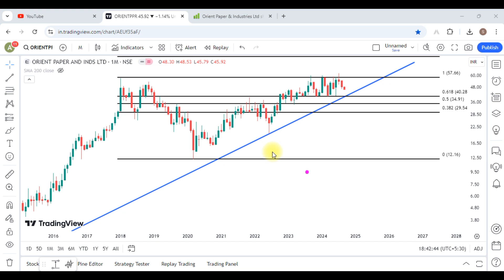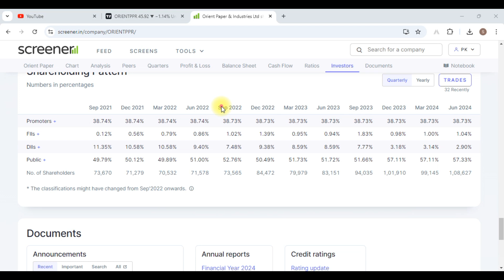Orient Paper Share Latest News || Orient Paper Share Analysis